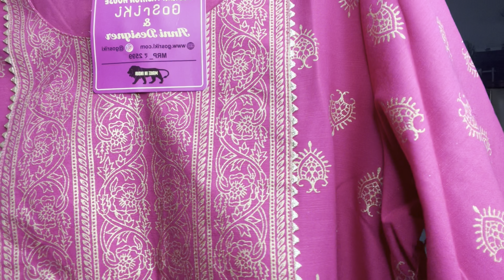*HUGE* Meesho kurti set Haul Starting At Just ₹299/-😱|| Festive wear & Hot selling set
Hi everyone🙏🏻Hope you doing alll well..

Meehso kurta set haul || Meesho Festive
Wear Kurta Set Haul ||Under Rs?900||
Meesho latest party wear kurta set Haul ||
Tryon Haull| Meesho Festive wear Haul |I kurta pant dupatta set || Starting from Rs299/- only Il Honest Review ||New collection Haull|Meesho Sale Haul

Individual link here🛍️🔗
✨Blue suit

✨red suit

✨green Anarkali suit

✨pink suit

✨mehroon suit